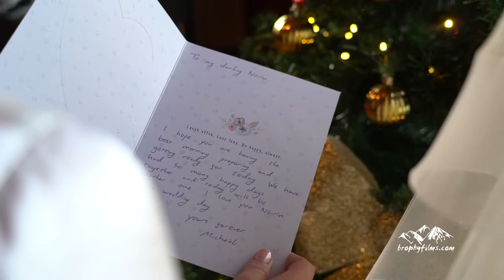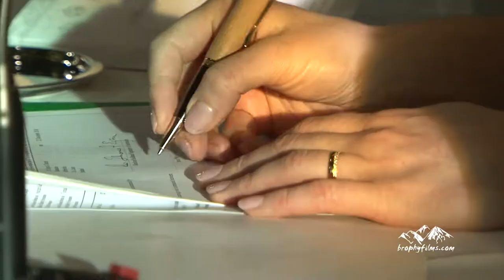Smart Brides: Nóirín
Nóirín & Micheál unforgettable wedding day captured by Brophy Videography.